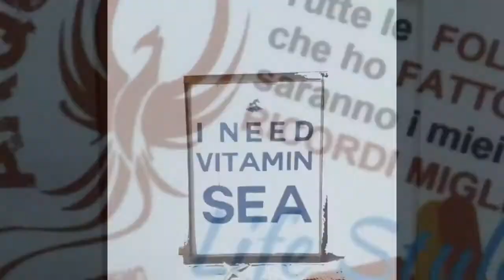Anzio ... non tradisce mai!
Bel tuffo nel mare nostrum 20 luglio 2017